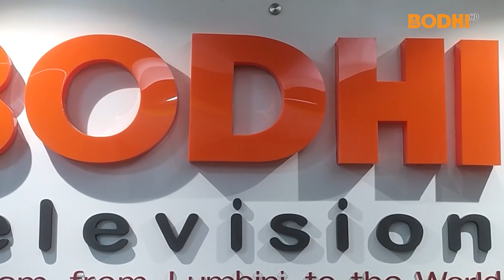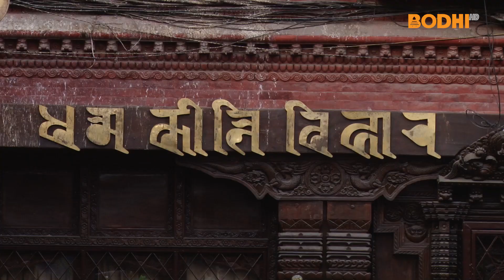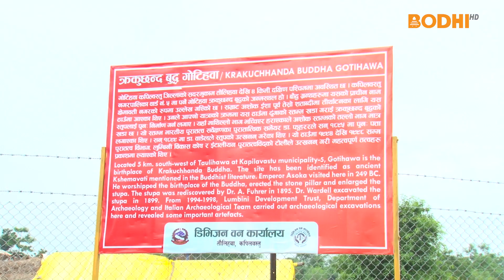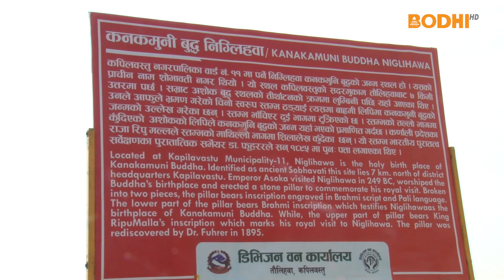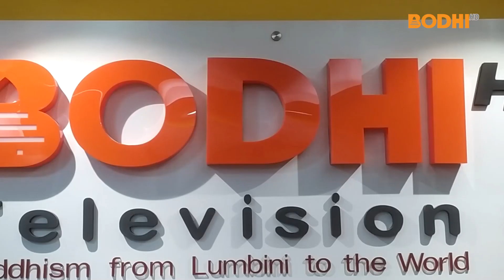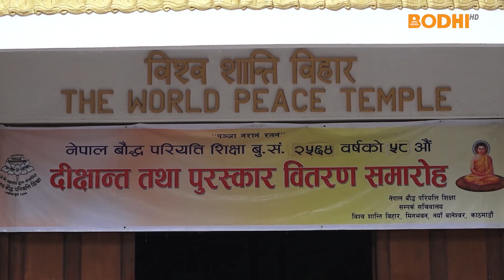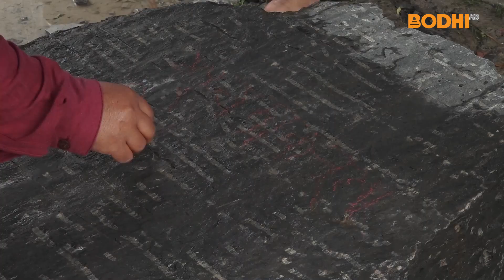Bodhi TV : बाेधि साप्ताहिक समाचार : ०१ श्रावण २०७८